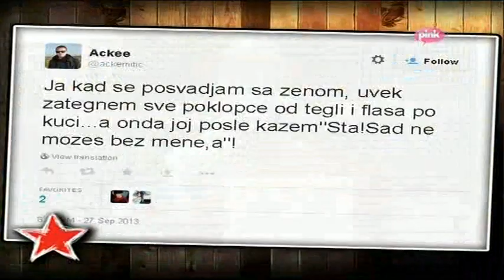Ami G Show S07 - E32 - Vidimo se u tvitulji